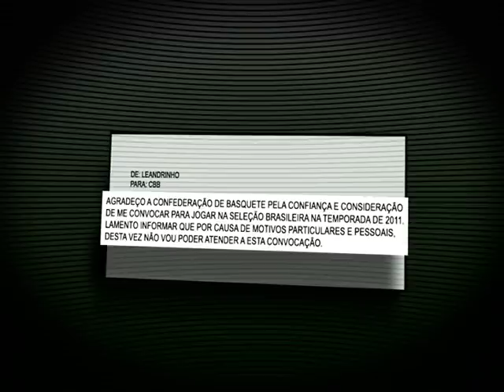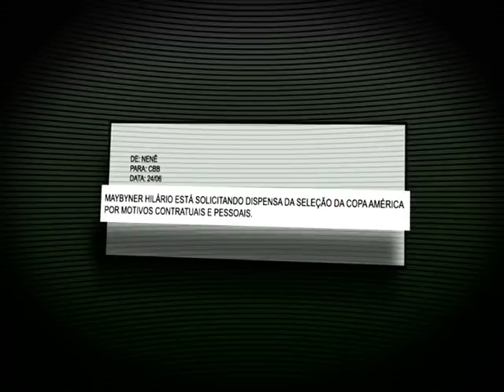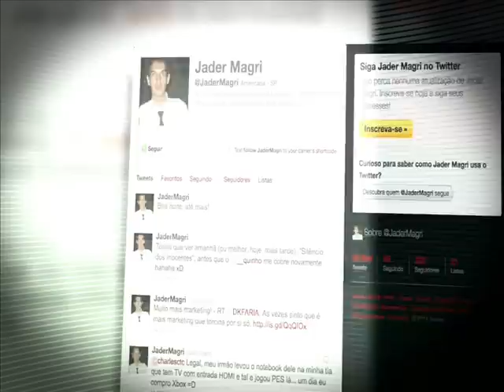Matéria exclusiva com Wlamir Marques- Redetv Esporte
Mirelle Moschella apresenta o bloco olímpico do Redetv esporte especial. Matéria com a Seleção Brasileira de Basquete e com o ídolo do basquete da década de 60,  Wlamir Marques